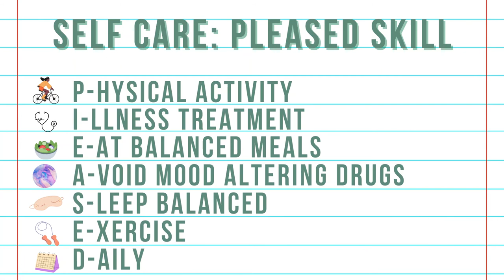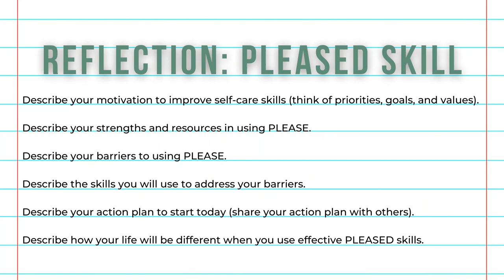Activity: Practicing Pleased Skill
Practice self-care by exploring and journaling the PLEASED skill!